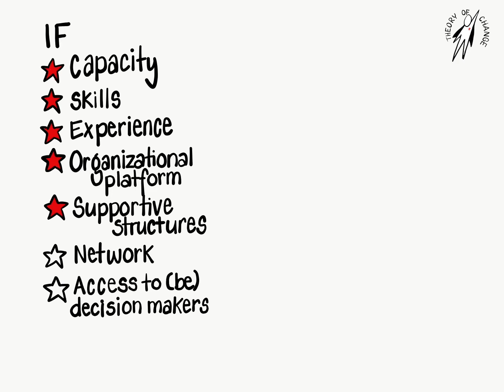We are the Danish Red Cross Youth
Watch the video and learn more about Danish Red Cross Youth